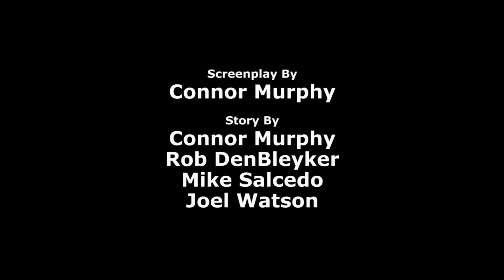Król Kręgli - Cyanide & Happiness Shorts [Dubbing PL]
Podobał Ci się film? Łapka w górę i napisz coś! :)
Nie chcesz przegapić nowych kreskóweczek?
Daj suba i dzwoneczek!

Nie jestem właścicielem tej animacji.
Odpowiadam jedynie za zrealizowanie polskiej wersji językowej.